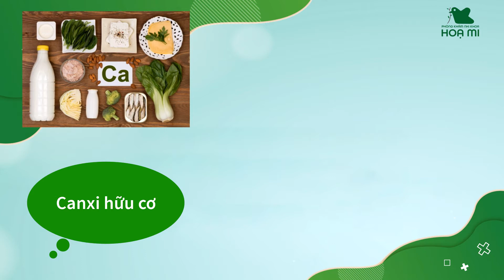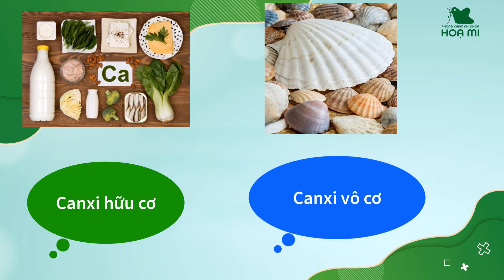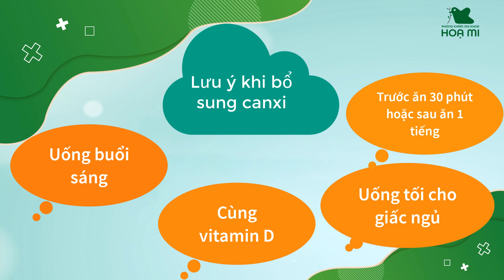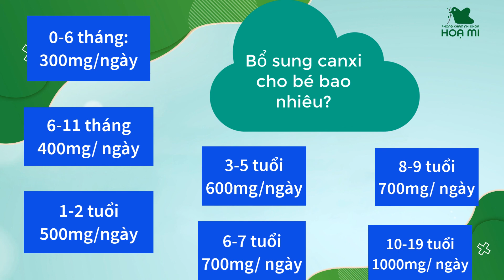Cách chọn canxi bổ sung cho bé sao cho đạt hiệu quả tối ưu I Bác sĩ Hương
Lựa chọn canxi (canci) bổ sung tối ưu cho bé
Canxi có hai loại: canxi vô cơ và hữu cơ các mẹ chọn canxi hữu cơ nhé vì dễ hấp thu cho trẻ
Lựa chọn canxi loại siro trẻ dễ uống và dễ hấp thu
Nên uống bổ sung canxi với vitamin D, để tăng cường khả năng hấp thu
Uống canxi trước ăn 30 phút hoặc sau ăn 1 giờ, uống cùng nhiều nước
Có thể uống sáng hoặc uống vào buổi tối.